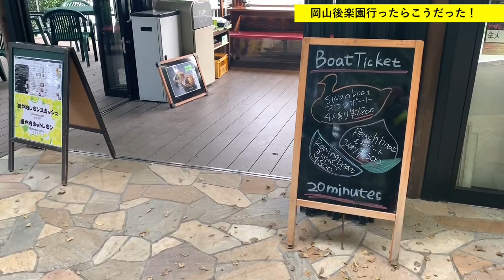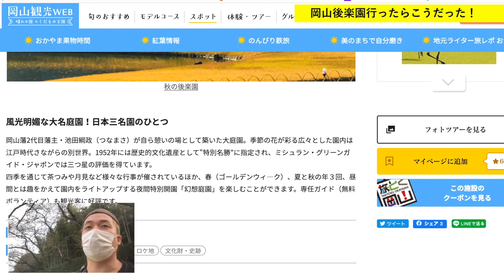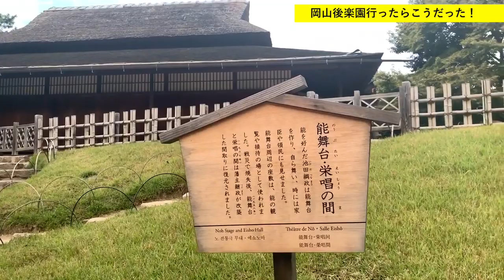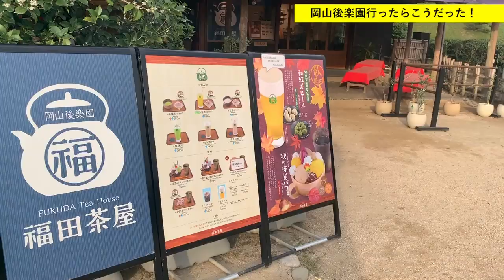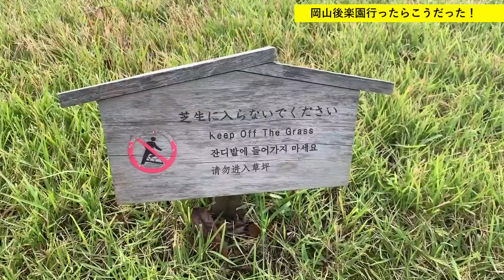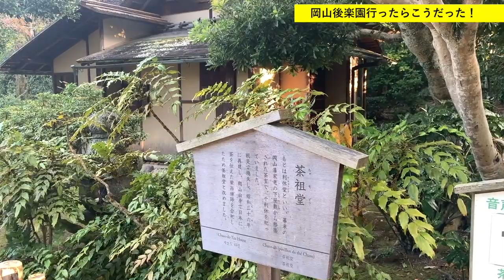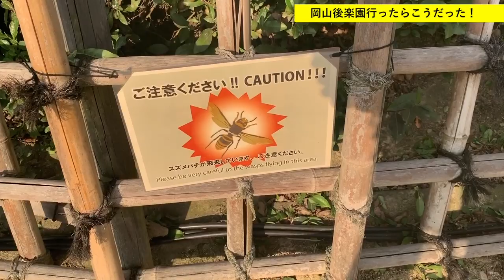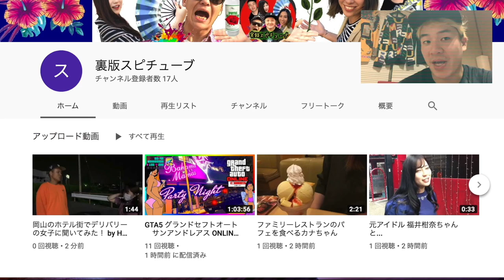【岡山 後楽園】《ココに注目》大問題 外国人観光客のポイ捨てなど 意外と知らない事実 Kōraku-en Okayama Japan 幻想庭園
岡山観光Web 後楽園 2割引はこちらから